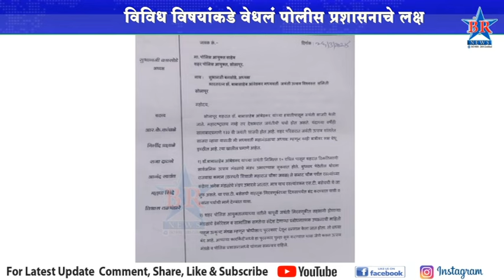मध्यवर्ती जयंती उत्सव समितीच्या वतीने निवेदन